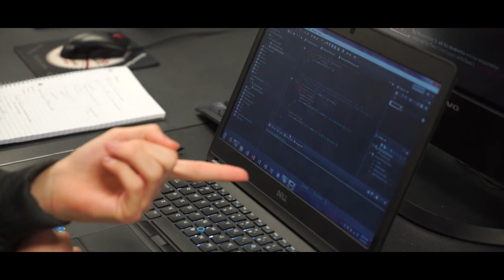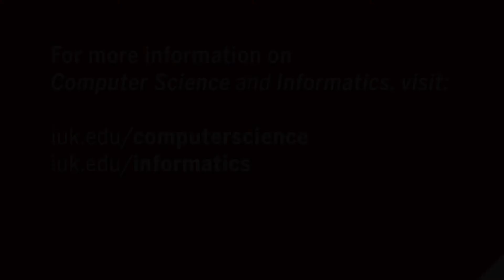IU Kokomo: Computer Science and Informatics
For more information about Computer Sciences and Informatics, visit:

iuk.edu/computerscience
iuk.edu/informatics